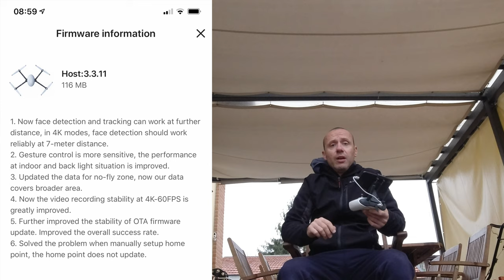POWEREGG X VOLARE QUANDO PIOVE SI PUO' CON IL PRODOTTO PER VISIERE | NUOVO FIRMWARE 3.3.11 4K 60fps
Link Utili

POWEREGG X
POWEREGG X WATERPROOF
PRODOTTO PER FARE SCIVOLARE L’ACQUA

         ❖❖❖❖❖❖❖❖❖❖❖❖❖❖Contatti❖❖❖❖❖❖❖❖❖❖❖❖❖❖❖